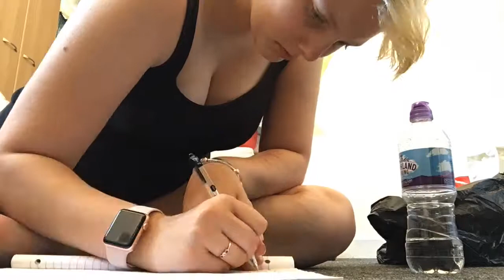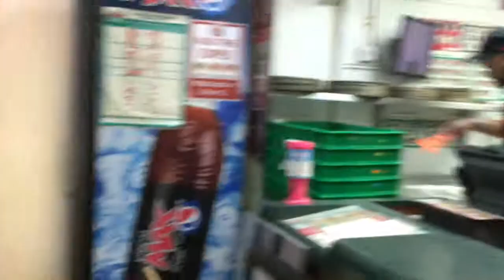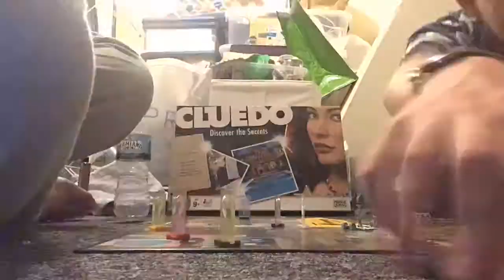IM BACK ! PIZZA PARTY AND GAMES NIGHT